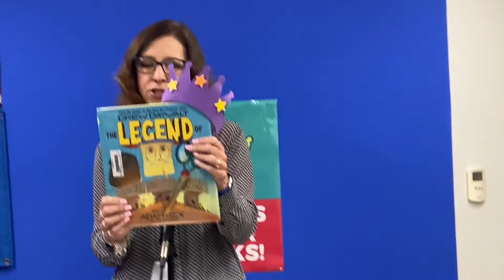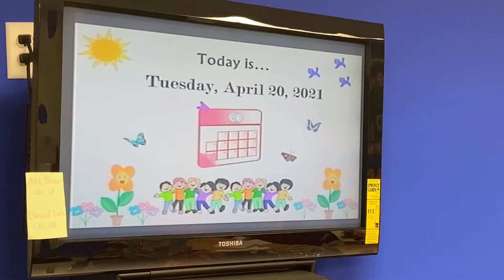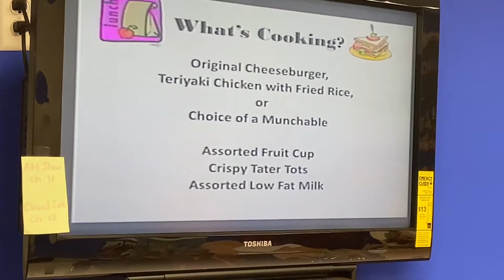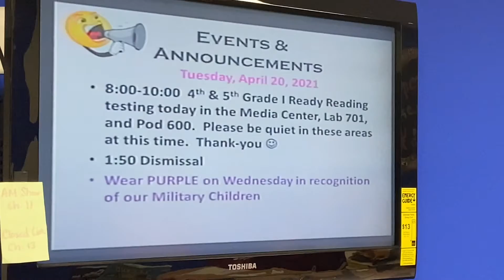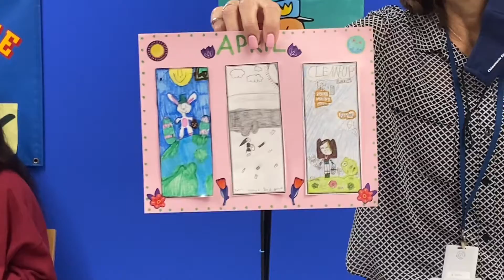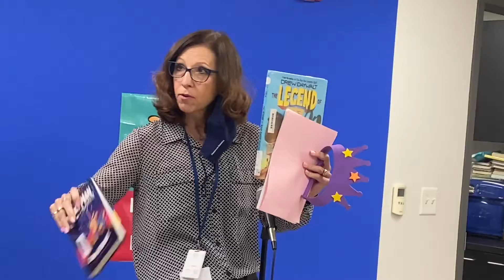AM Show 1/20